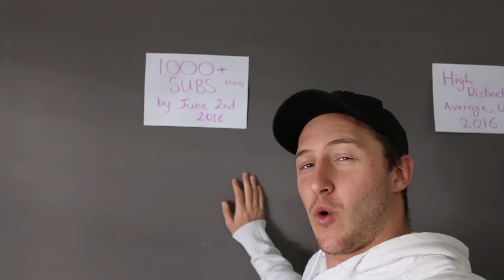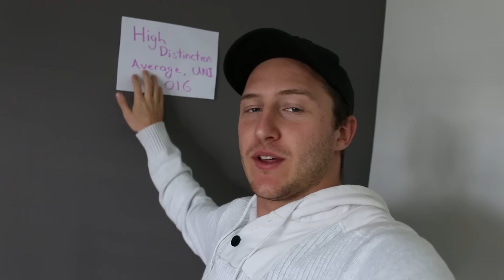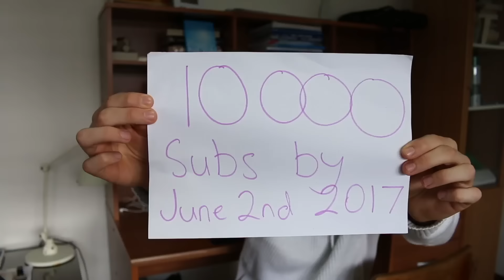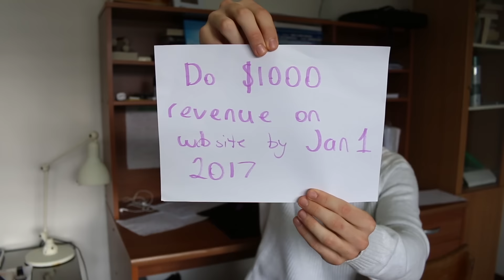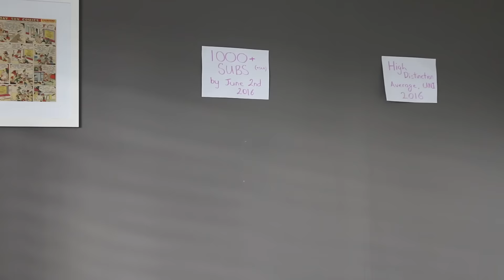2016 Goals - Winning, Losing & Enjoying The Journey!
Hey guys! In this video i evaluate the success of my goals from the first half of 2016 as well as put up some new ones for the second half! A couple bits of organisational and philosophical wisdom in there too :)

Blank by Disfigure - check them out!

Fly Away by Krys Talk, check them out as well!